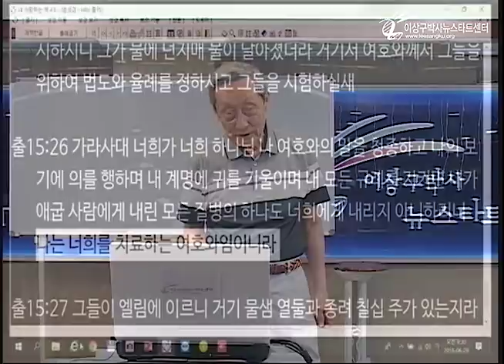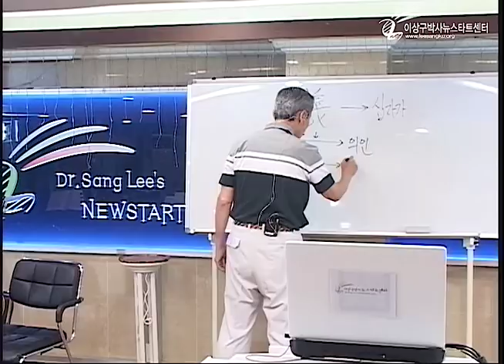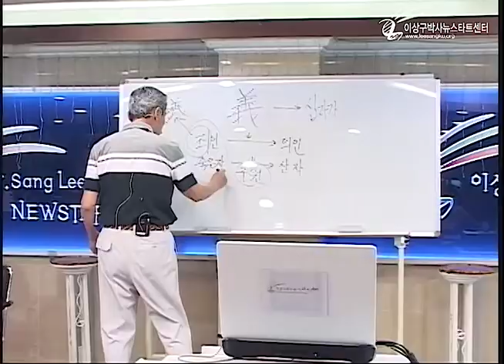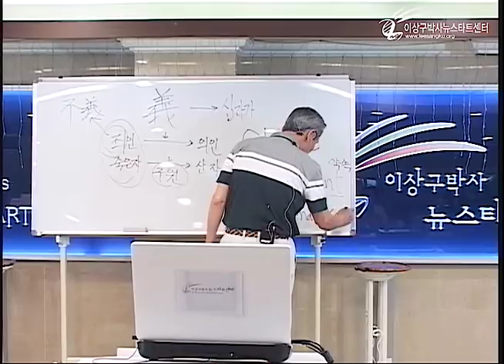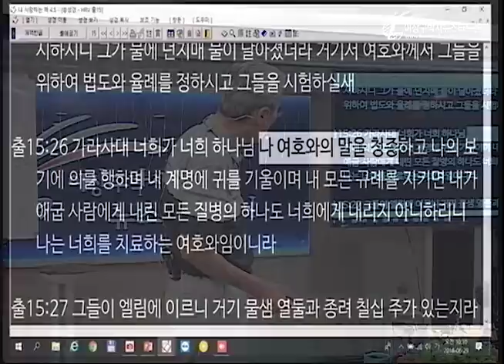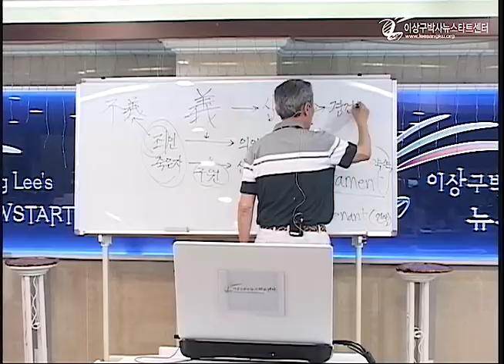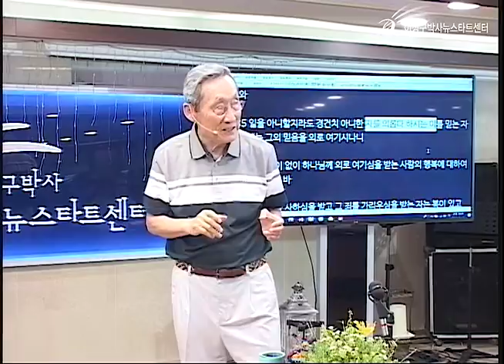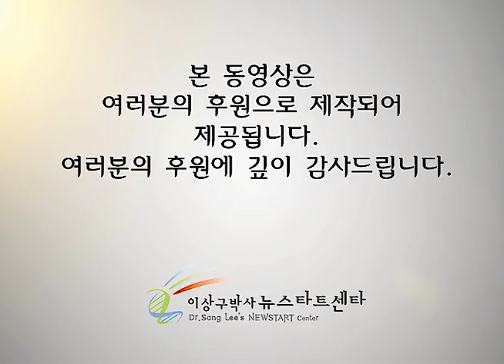H217 06 경건치 않아도 의인이 될 수 있을까?